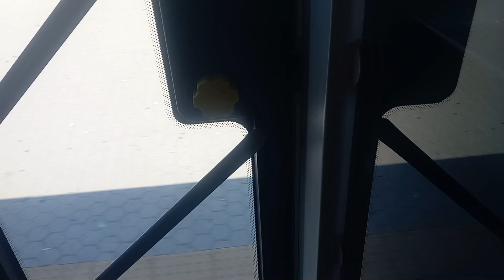A ride on Yutong ZK6126HGA CNG from УМБАЛ св. Анна to пл. Орлов мост line 604 #3650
First video on line 604 with a Natural gas yutong.